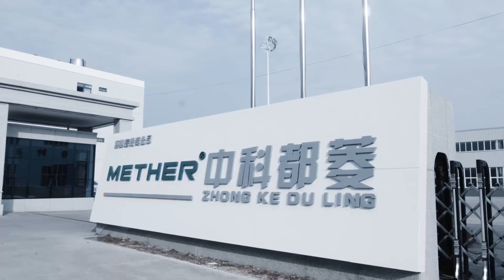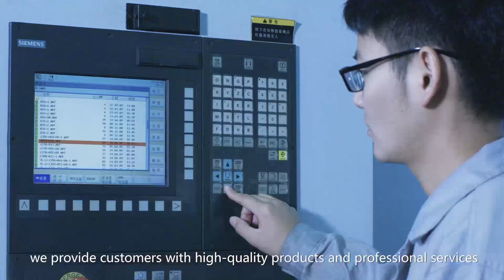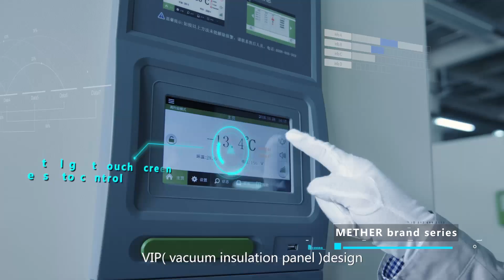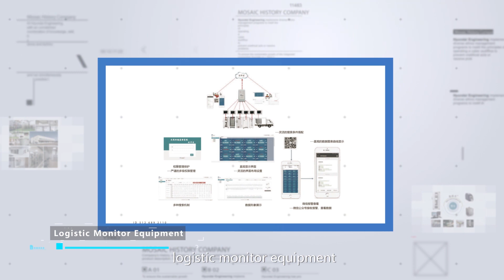Mether Biomedical , and our philosophy is a healthy world and a healthy future.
Mether Biomedical is a high-tech enterprise which specialized in designing, manufacturing and marketing of laboratory & bio-medical storage equipment, cold room, cold-chain logistics, LN2 tank and laboratory instrument, ultrasonic processor and centrifuge.